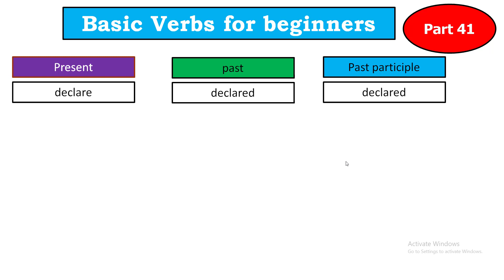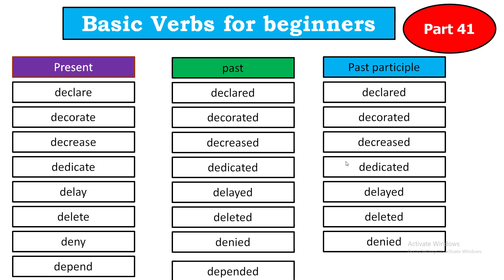Verb Forms in English | most important forms of verbs | basic verbs forms for beginners part 41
Verb Forms in English | most important forms of verbs | basic verbs forms for beginners part

100 verb form in english
50 verb form in english
b verb forms
be form of verb in english
be verb forms in english
c verbs in english
do ki verb form
form of a verb meaning in english
got verb form in english
have forms in english
how many verb form in english
l verbs in english
learn verb forms in english
meaning of verb form in english
right form of verb rules in english
verb form in english
verb form in english grammar
verb form in english language
verb form in english pdf
verb form in english word
verb form in hindi and english
verb form in hindi english
verb form of power in english
verb forms english lie
verb forms in english and hindi
verb forms in english and hindi pdf
verb forms in english with hindi meaning
verb forms in spanish chart
verb forms of spanish
verb ki 3 form in english
verb tense english chartjverb tense english page
what is a regular verb in english
what is a verb form
what is a verb form in english grammar
what is a verb of be
what is be form in english
what is the infinitive form of a verb in english
what is verb and its forms
what is verb forms with examples
class eigh math chapter 1
class ten math tutorial
class nine math tutorial
class eight math tutorial
class ten english chapter 1
class nine english chapter 1
class eigh english chapter 1
class ten english tutorial
class nine english tutorial
class eight english tutorial